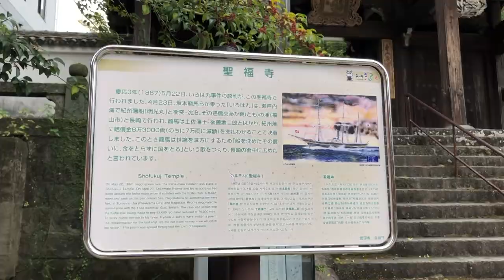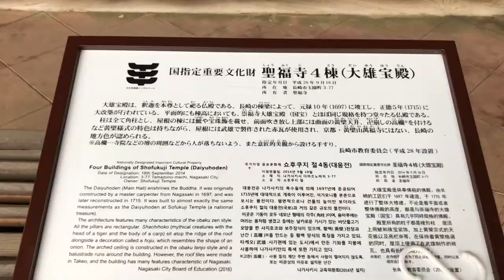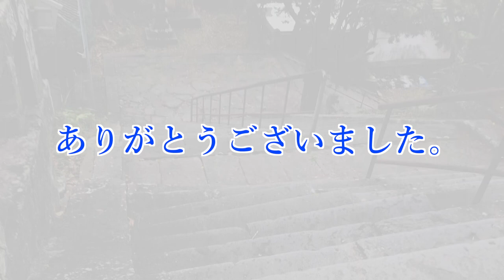長崎聖福寺参拝の道（手順）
長崎市玉園町にある万寿山聖福寺。「いろは丸事件談判」が本格化したこの場所に令和2年11月15日、坂本龍馬像が建立されました。
多くの方に境内にお入りいただき、黄檗宗寺院の世界を単身でいただきたいと思います。
その参拝の順路を動画に致しました。どうぞ参考にご覧下さい。
ふくりゅう会（聖福寺坂本龍馬像の会）
撮影・編集　日浦明大